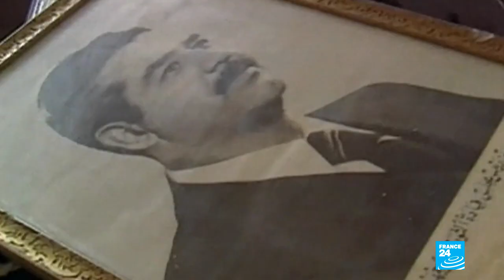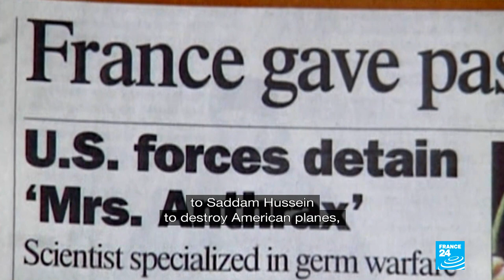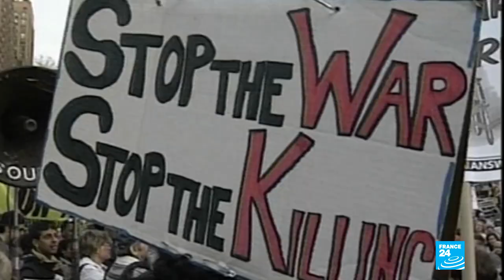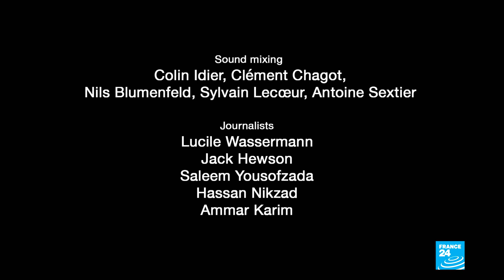SEPTEMBER 11: 20 YEARS OF CHAOS - EPISODE 4: Iraq, a war too many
Despite stiff opposition from France, Russia and Germany, the US chose to go ahead and invade Iraq in March 2003. American politicians from the time, as well as the UN’s Special Representative Lakhdar Brahimi, the former French diplomat Bernard Bajolet, and Iraq’s ex-Prime Minister Nouri Al Maliki, give us their side of the story.